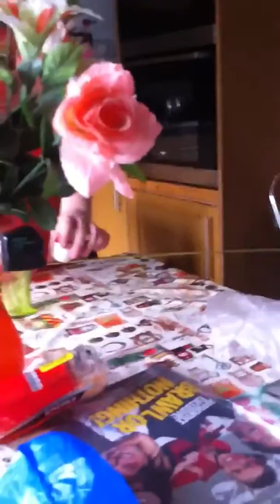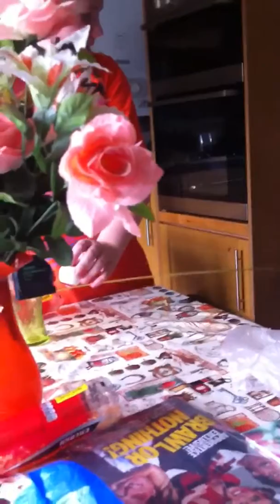Ball slide longer bigger and uncut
Ball slide number 2